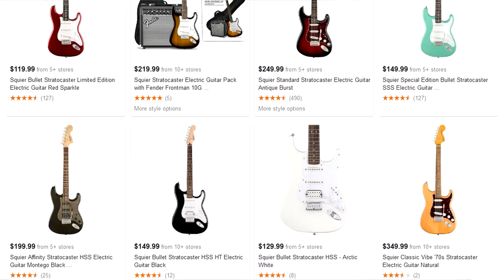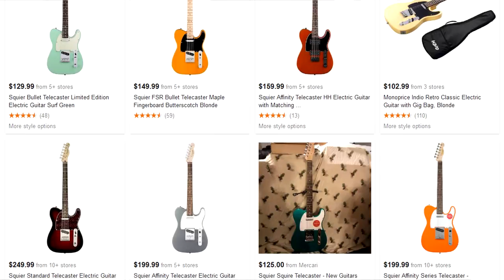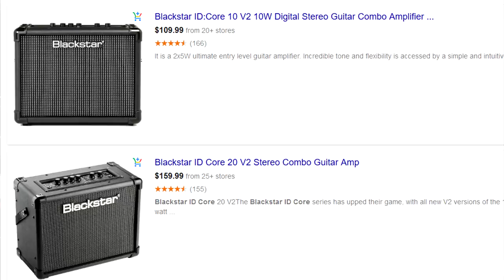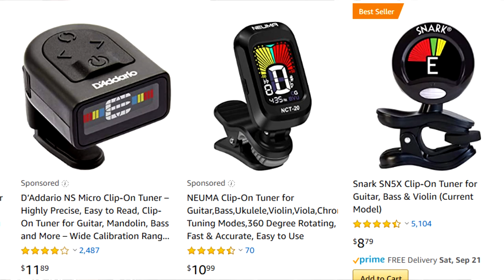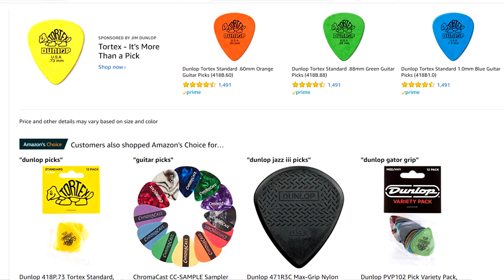How to Buy a Guitar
In this video, I give five things you NEED to know when buying your first guitar, plus a couple extra tips.  If you are buying your first guitar or ar buying a guitar for someone else, this will help you make your decision.

1. Buy a guitar that is in the style of what you want to play.
2. Spend $150-400 on the guitar.
3. Buy a cheaper amp with digital effects ($100-200)
4. Get the guitar setup.
5. Buy some extras.